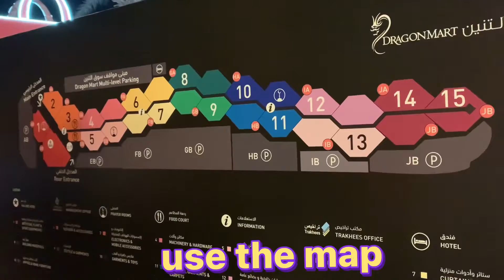Dubai: Dragon Mart